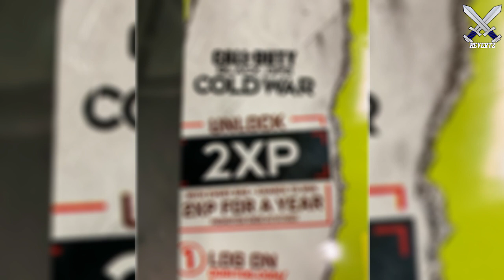Call Of Duty 2020 OFFICIAL Title/LOGO, Doritos 2XP Promo, & Release Time LEAKED (Black Ops COLD WAR)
Doritos 2XP has leaked the official logo design for call of duty 2020 which is officially titled, call of duty black ops cold war. In this video I discuss this major black ops cold war leak and a potential reveal date given on the back of the doritos 2XP promotion.

‘Call of Duty: Black Ops Cold War’ logo leaked

●Call of Duty 2020 "The Red Door" DOWNLOAD Listed On Xbox Live Store (Black Ops 2020 Reveal Coming)